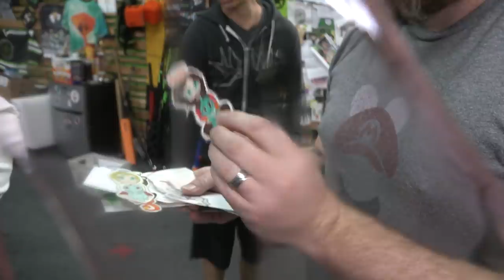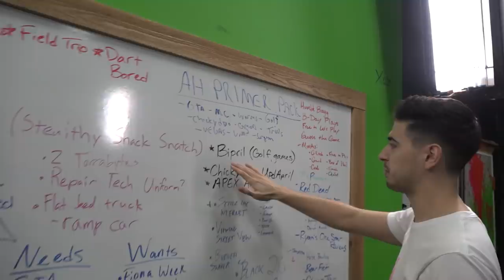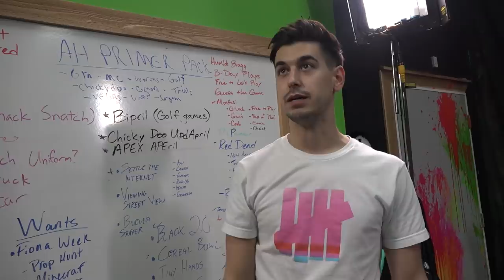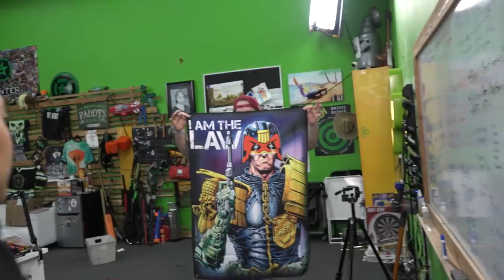Super Tiny Blade - AHWU for April 1st, 2019 (#467)